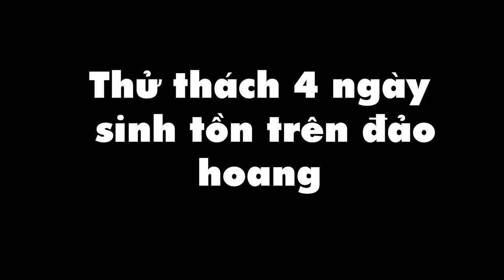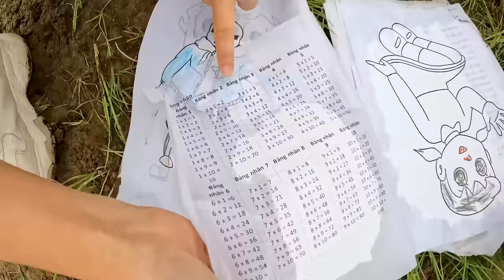Hà Sam Tổng Hợp Thử Thách 4 Ngày Sinh tồn Trên Đảo Hoang Không Đồ Ăn Nước Uống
Đây là tập tổng hợp 4 ngày sinh tồn trên đảo hoang không đồ ăn nước uống của Hà Sam.